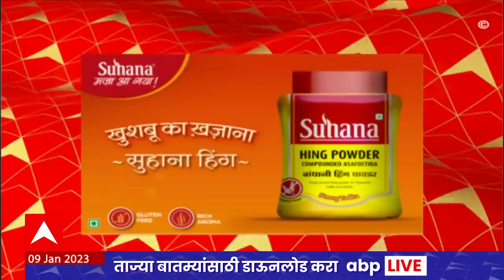ABP Majha Marathi News Headlines 12 PM TOP Headlines 12PM 09 Jan 2023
Latest News Live | Top News Today | Headlines Today | Marathi News Today Live Updates | Online News | Marathi Batmya | मराठी बातम्या | ताज्या घडामोडी | मराठी न्यूज | टॉप न्यूज टुडे | हेडलाईन्स टुडे | Maharashtra Politics | CM Eknath Shinde | Vanchit Bahujan Aghadi Shiv Sena Yuti | Prakash Ambedkar Uddhav Thackeray Yuti | वंचित बहुजन आघाडी शिवसेना युती | उद्धव ठाकरे प्रकाश आंबेडकर | Ajit Pawar Sambhaji On Maharaj Swarajya Rakshak | छत्रपती संभाजी महाराज स्वराज्यरक्षक | उर्फी जावेद वाद | Urfi Javed vs Chira Wagha vs Rupali Chakankar | रुपाली चाकणकर विरूद्ध चित्र वाघ वाद | महाराष्ट्र सत्तासंघर्ष सुप्रीम कोर्ट सुनावणी | ठाकरे गट मागणी | बंडखोर आमदार प्रकरण सुनावणी | Shinde Group Rebel MLA Supreme Court Hearing | Thackeray Group Supreme Court Hearing | Jitendra Awhad vs Chandrakant Patil | जितेंद्र आव्हाड विरुद्ध चंद्रकांत पाटील